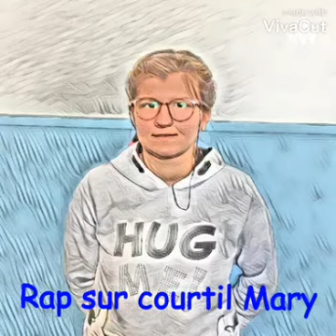rap pour le manns ET pour le courtil ET Pour tous le monde clip officiel